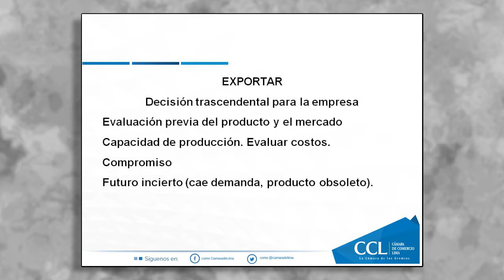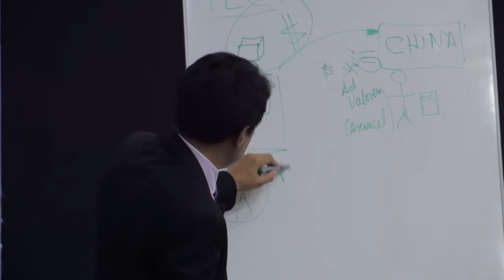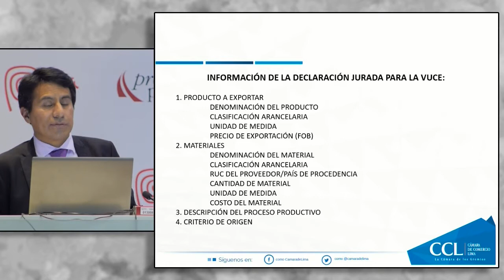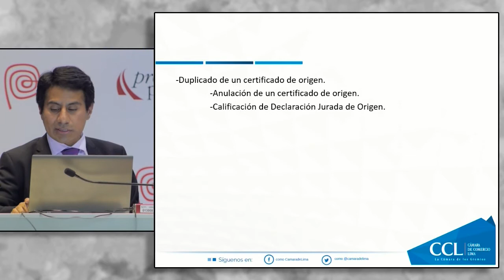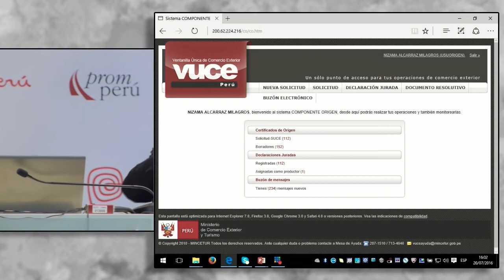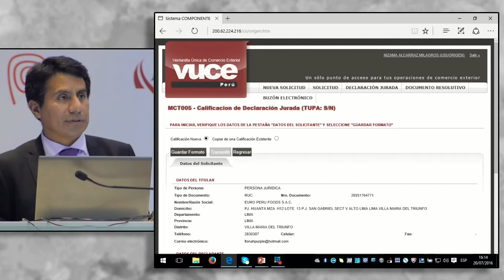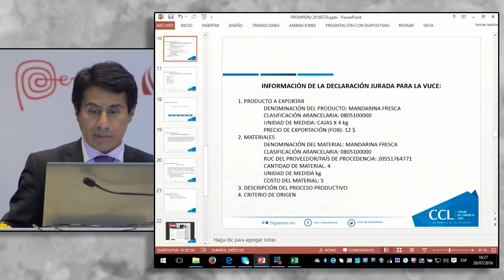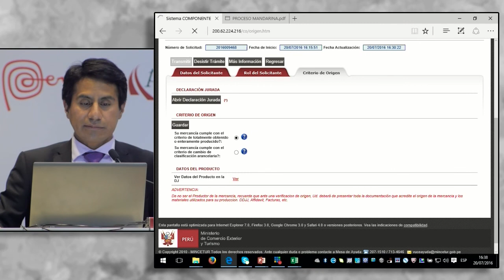Certificado de origen: proceso operativo ante la VUCE para su obtención. [20 de julio 2016]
Conferencia del Seminario Miércoles del Exportador PromPerú:
"Certificado de origen: proceso operativo ante la VUCE para su obtención"

SANTIAGO, Luis
Cámara de Comercio de Lima

PromPerú